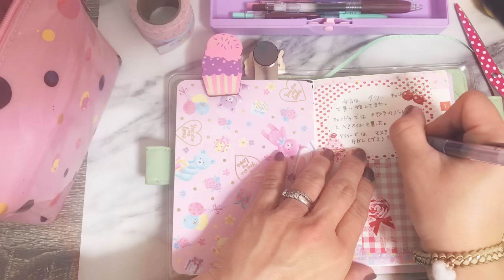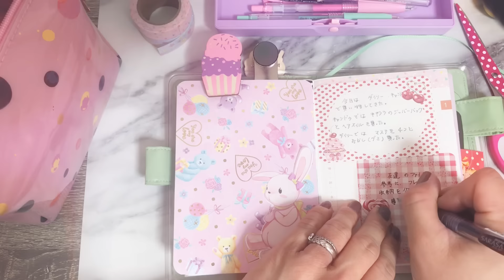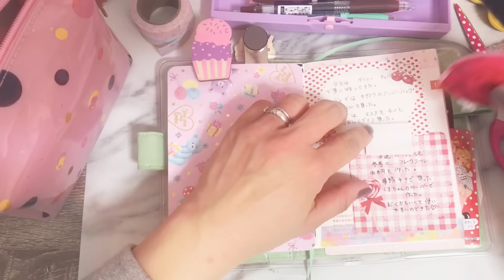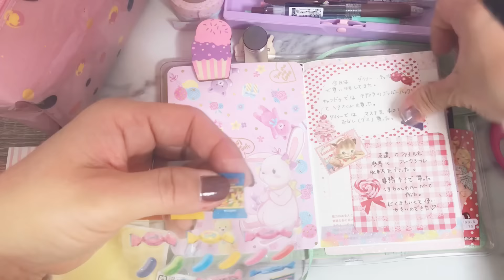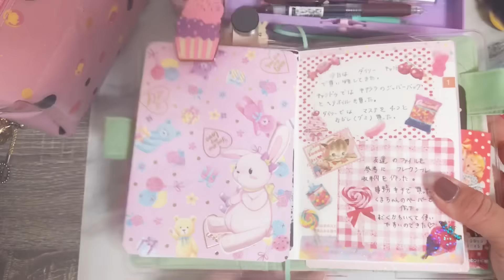1月25日ほぼ日手帳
今日はわんちゃんがすごくないですいたので音小さくしてます💦